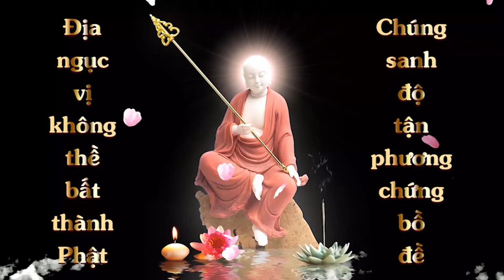Làm sao để kềm giữa tâm | HT Tuyên Hóa